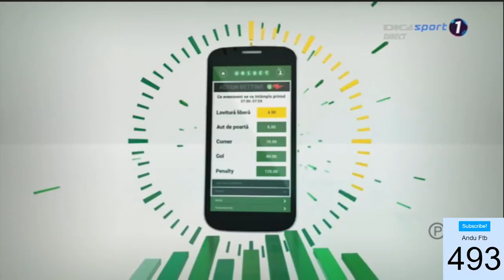Pandurii vs CSM Poli Iasi LIGA I LIVE! 0-0